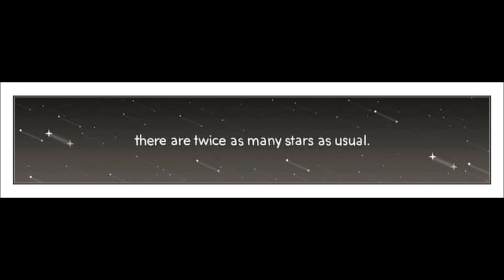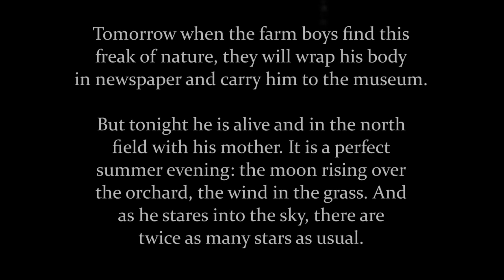The Two-Headed Calf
"The Two-Headed Calf," a short but profoundly sad yet beautiful poem written by Laura Gilpin. Illustrations by Adam Ellis. Music is "Song From a Secret Garden."